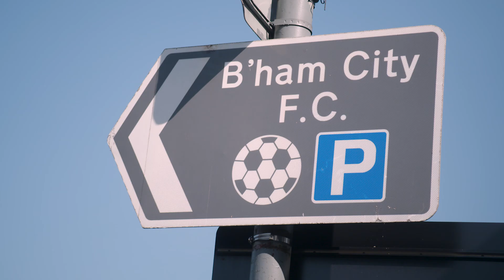Welcome to Blues, Tahith Chong! 👋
The attacker has joined the Club on a season-long loan from Manchester United. 🤝